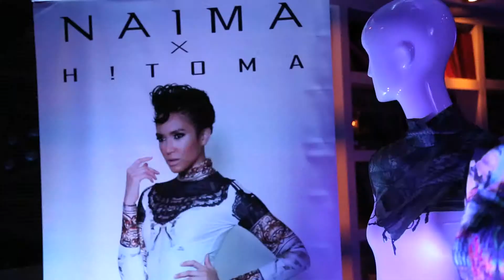Naima Mora and Josh Stevens Talk Music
Naima Mora and Josh Stevens discuss their music at the Stadium Music Enterprise pre-Grammy party.